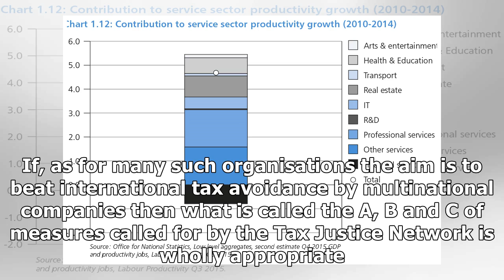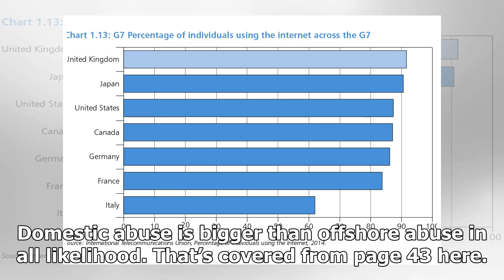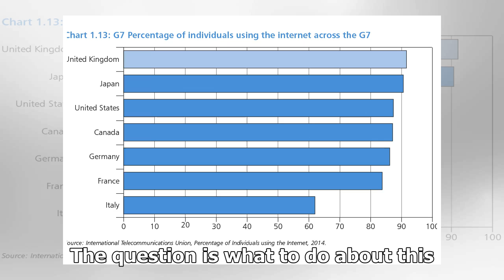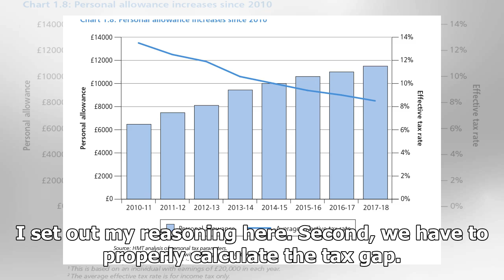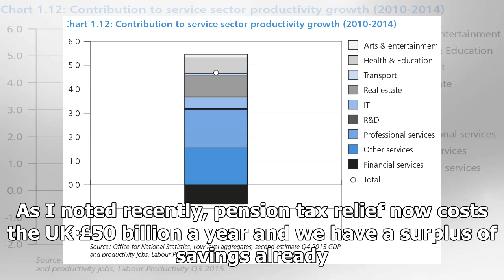What I want for the budget part 1: some effective tax reform to create justice in ukUs tax news-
Us News - What I want for the budget part 1: some effective tax reform to create justice in ukUs tax news-

Budget week is coming. Following the Paradise Papers there will be hopes that more might be announced on steps to be taken to beat tax abuse. Amongst my many hopes that will be dashed I share this aspiration, but not now entirely in the ways that many NGOs who campaign in this issue do. That’s not to say that their demands are wrong or inappropriate, because that would not be true. If, as for many such organisations the aim is to beat international tax avoidance by multinational companies then w...